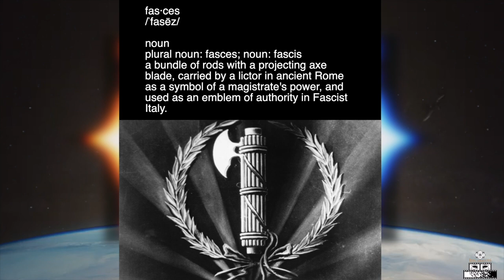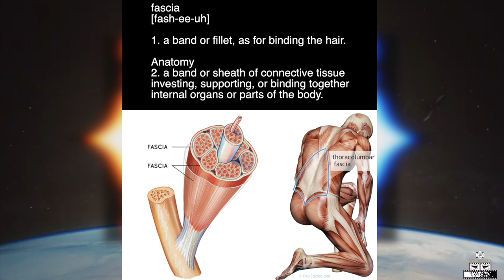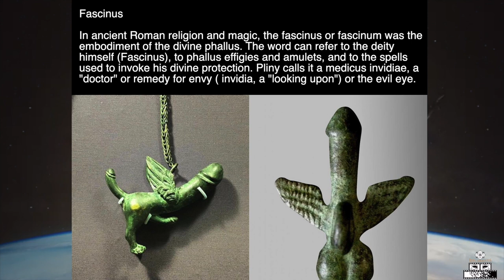Man of Steel: Masculinity, Fascism, and Unrestrained Phallic Aggression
To unravel the mystery, we continue with phallic aggression.

Coinbase Wallets:
Bitcoin
3KuEnfZcxAGExLVeuG1Rh9aBEWYMJp1FhU
Ethereum
0xC02FA0Ad715eE7735D5875a9778593B72AEaf05f

00:00 Intro
00:48 Ex. 1 Dr. Strangelove
02:14 Ex. 2 A Clockwork Orange
02:33 Ex. 3 Negan Walking Dead
02:51 Ex. 4 Moby Dick
03:55 Krypton Phallic Dominance & Fascism
04:33 Etymology: Fasces, Fascia, Fascinus, Fascinate
06:57 Fascism & Virility
08:32 MoS Symbols of Fasces & Masculine Aggression
14:24 Unrestrained and Restrained Phallus in BvS
15:59 Nonfiction Examples of the Unrestrained Phallus
19:15 Art Imitating Life
21:37 Post Credit Scene

References:
The Masculine Mystique: anti modernism and virility in Fascist Italy by Sandro Bellassai
Fascist Virilities by Barbara Spackman
The Serious Functions of Melville's Phallic Jokes by Robert Shulman